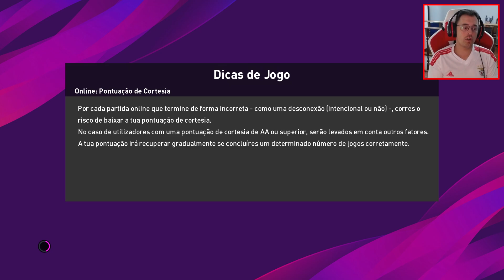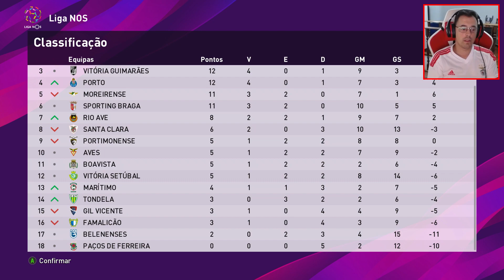eFootball PES 2020 Liga Master #5 Temos Poker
PC Gameplay Liga Master Benfica

INSTANT GAMING

CANAIS PARCEIROS

DONATIVOS